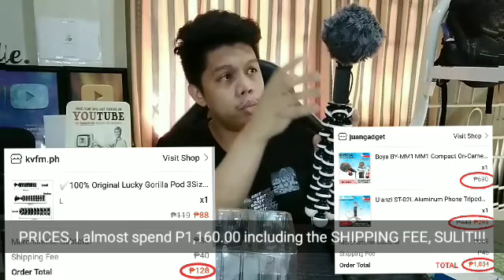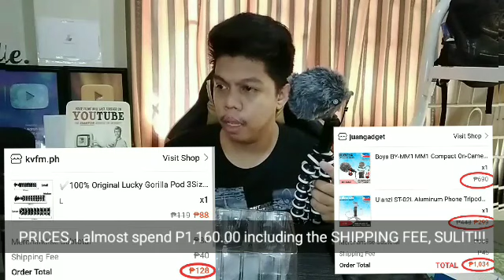BOYA BY-MM1 & ULANZI ST-02L Phone Tripod Mount (Unboxing / Setup /Audio Quality Check)Sulit Ba? DJMA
Quality nga ba? Sulit ba? San Binili? MAGKANO?

This Video will answer all of your Questions! Kaya samahan nyo ko sa pag unbox ng aking mga Bagong Vlogging Equipments!

Let's Go TURONATICS!